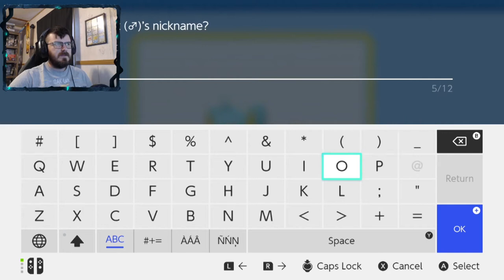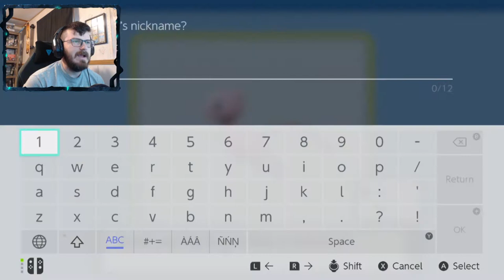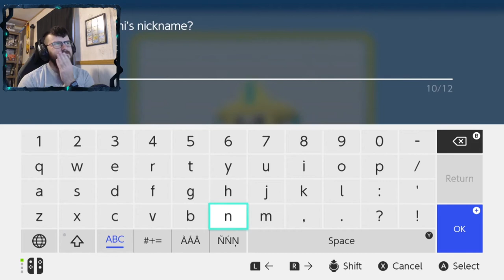TEAM GALACTIC APPEARS | Pokémon Shining Pearl # 5